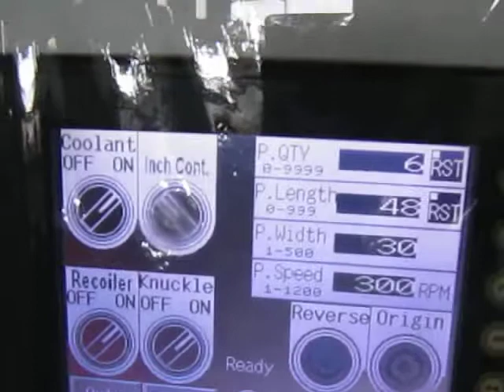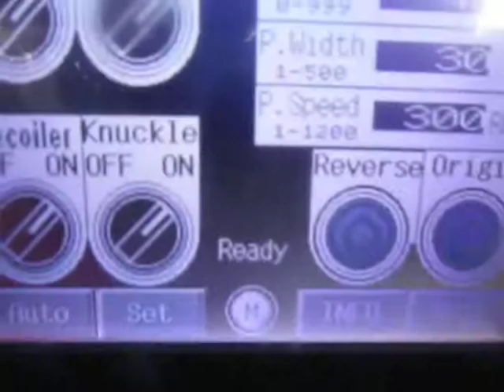2mm wire adjustment (wire bundle A).MOV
Please refer to the "2mm wire adjustments" file.